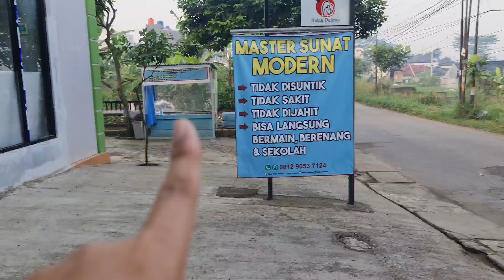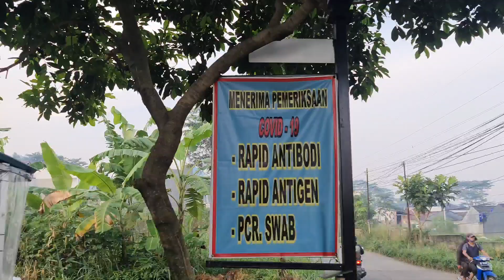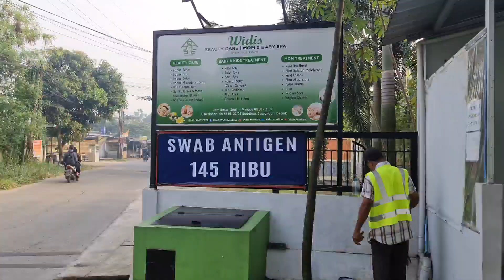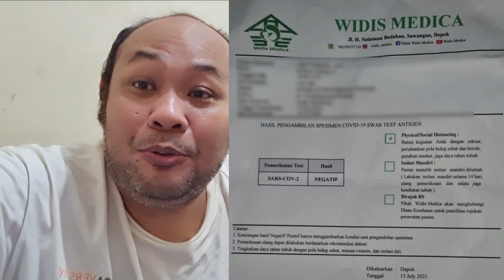SWAB ANTIGEN SETELAH 14 HARI POSITIF LAGI❓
widis medica
jl h sulaiman bedahan sawangan depok